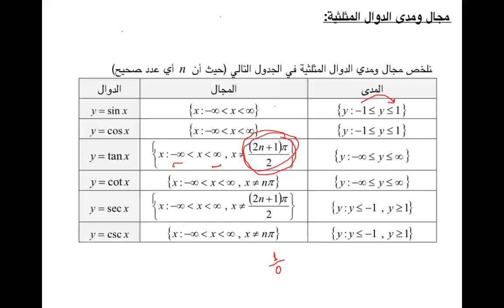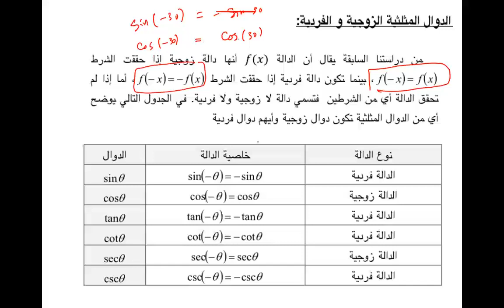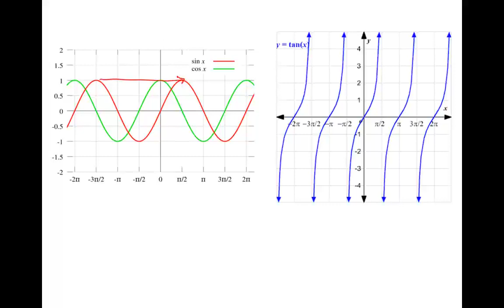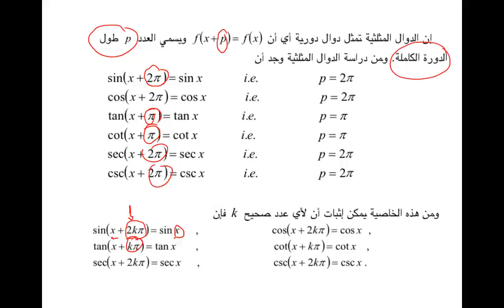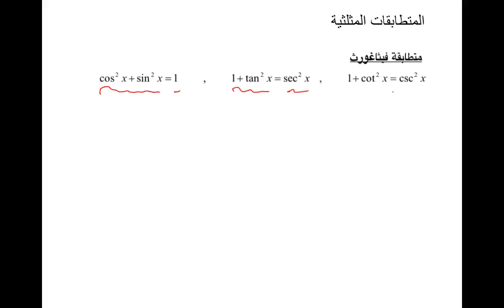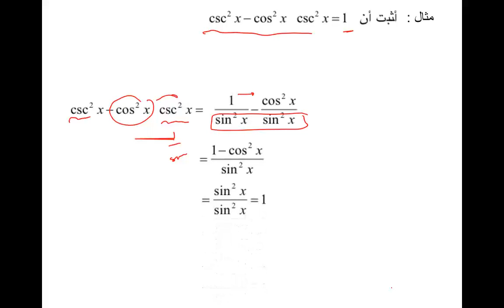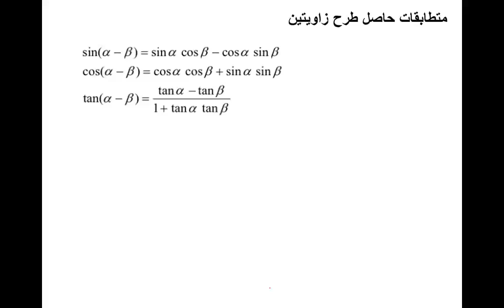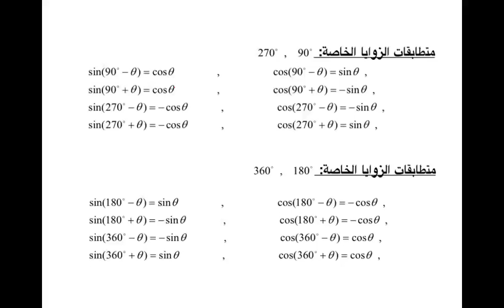تفاضل وتكامل 1 _ المحاضرة 3 _ الدوال المثلثية 3 Trigonometric functions